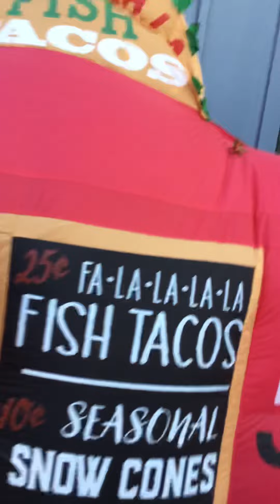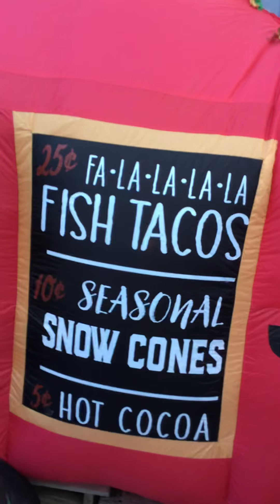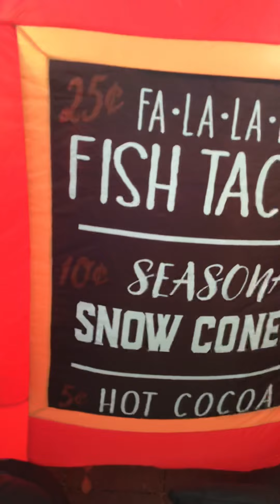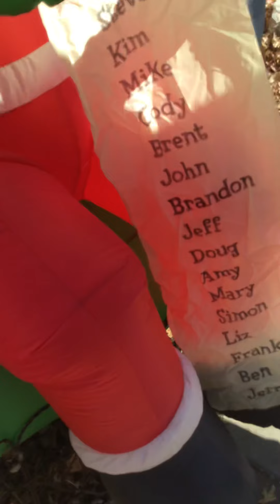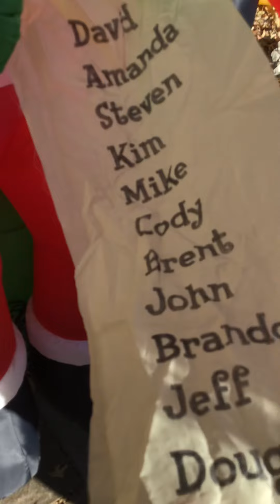🎄Christmas 2021 penguin 🎄